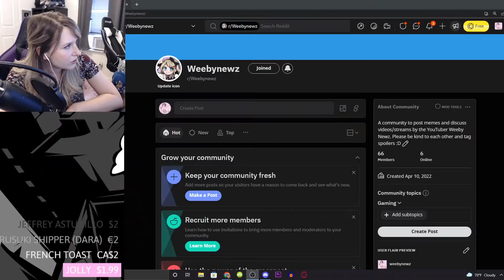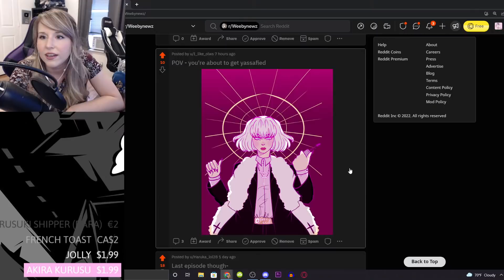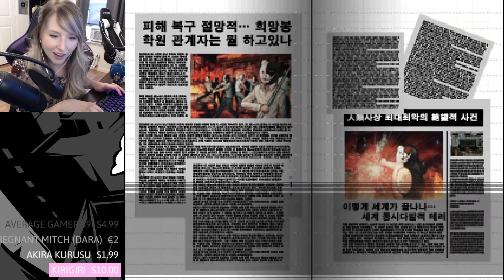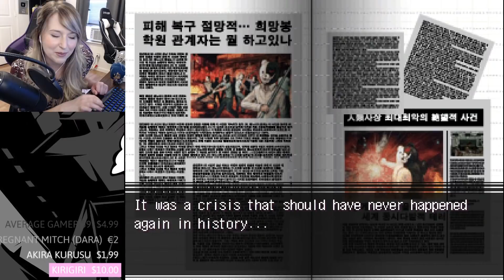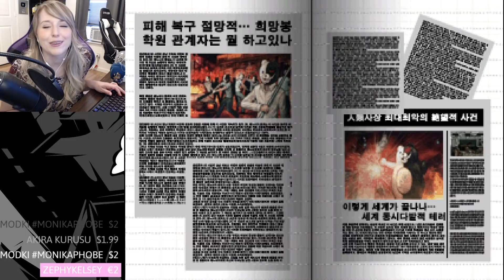CHAPTER 5 STARTS - Let's Play - Danganronpa Another: Despair Academy - Part 13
Shoutout to Zephirum for translating the fangan!

Danganronpa Another: Despair Academy is made by LINUJ.